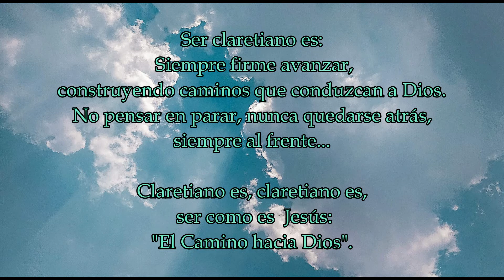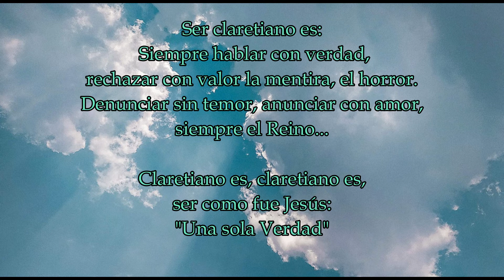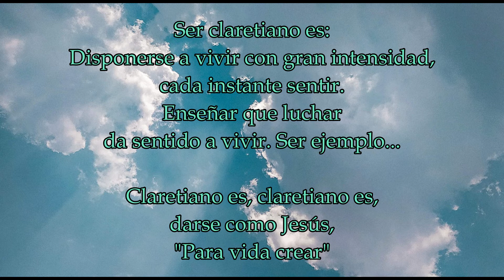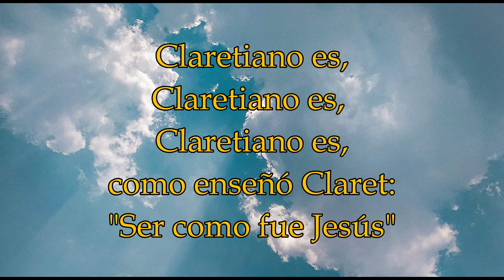Canción claretiana - CLARETIANO: CAMINO, VERDAD Y VIDA.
Jesús dijo a Tomás y a sus apóstoles: "Yo soy el camino, la verdad y la vida. Nadie viene al Padre, sino por mí. Juan 14:6.
El Padre Claret se esforzó por apropiarse de estas palabras para parecerse a Jesús. De la misma manera, un misionero claretiano, procura seguir el ejemplo y busca ser también: Camino, verdad y vida, para todos los que a través de él, quieran y puedan llegar al Padre Dios.